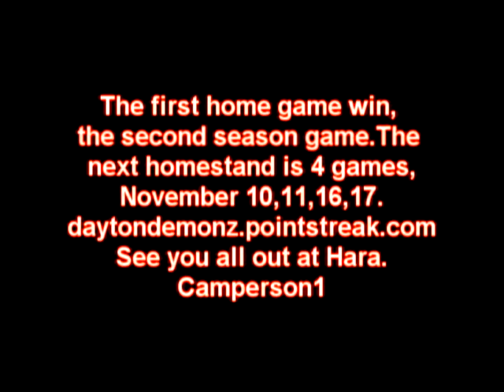Dayton Demonz Hockey 10 27 12 1st Home Game Winning Highlights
Dayton Demonz  Hockey fans,
After winning their 1st season game 5-2 outside on Airmen Pond at Bowman Field in Williamsport Pa. against the Outlaws Friday 10/26/12., they were all fired up and ready to win their home opener at Hara,  Saturday 10/27/12 , and win they did 4-2. Their opponent , the Danville Dashers were not only out scored but were roughed up a little by our new Dayton team. Looks like they are serious about winning. It's going to be fun. Come out to Hara and feel the excitement this team generates. Their next home stand is 4 games November 10th(Sat.), 11th(Sun.), 16th(Fri.), 17th(Sat.).
Go to,     daytondemonz.pointstreak.com  for more information.
          See you all there.  Camperson1      GO DEMONZ!!!
Demonz Win Home Opener

 Written By John Blosser
Trotwood, OH - Dayton hockey received another shot in the arm tonight as the upstart Dayton Demonz of Federal Hockey League took the ice for their inaugural game at historic HARA Arena. The Danville Dashers made the 3.5 hour trek to battle with the FHL's newest member. The Demonz are coming off an impressive season opening 5-2 win against the Williamsport Outlaws.

Dayton got on the board first when right wing Jesse Felten lit the lamp 19:05 of the first period. Assisting on the goal was Brayden Metz and Brian Marks. Dayton controlled the tempo of the game most of the period and outshot Danville 17-10. Danville's Darick Ste Marie scored at 5:13 of the second period to knot the score at 1-1. Henry Coxe followed things up with Danville's second goal at 8:02 to go up 2-1. Danville kept applying pressure with a strong fore check and beating Dayton to the puck in all 3 zones. Both teams then began to open up with more physical play. Danville outshot Dayton 19-9. The Demonz started to pepper Joe St. Pierre with several shots down low when Dayton's captain James Sanford found the back of the net at 4:38 of the third period to make it 2-2. Assisting on the goal were Peter Cintala and Jason Hill. Soon after the goal Ahmed Mahfouz and David Lun dropped the gloves and both received 5 minute majors for fighting. Mahfouz ended up with another 5 minutes and a game misconduct. The turning point of the game was when Dayton killed off the 5 minute penalty. Dayton's Felton scored an unassisted goal, his second goal of the game, at 11:52 to give Dayton the lead again. Dayton's Brayden Metz scored a shorthanded goal at 16:35 to give the home team a 4-2 advantage and eventually the win. Dayton ended up outshooting Danville 41-40 for the game. The Dayton Demonz are now 2-0 to start off their inaugural season in the Federal Hockey League.